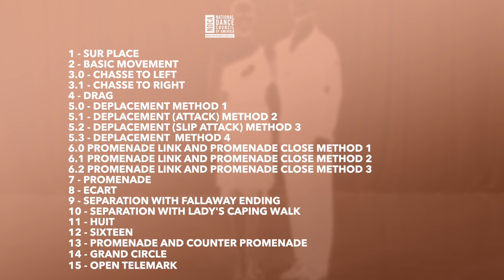NDCA International Bronze Paso Doble